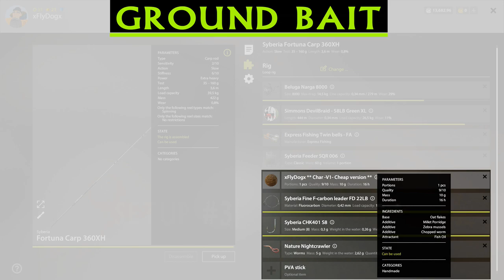Kuori Bottom Fishing for Char - New Spot [Russian Fishing 4]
🐟Hey fishermen. If you want to char on bottom fishing this video is for you. I have found a very good spot for bottom char fishing on Kuori. Here you can catch grayling and trophy ruffe aswell. Stay until the end because I will show you what I have caught in one hour of bottom fishing here.

🐟Species description:

The Char is a lake-dwelling salmonid fish of genus Salvelinus, native to the Alps, Scandinavia, Scotland and Northern European Russia. Sometimes its forms found in the lakes of Siberia and Far East are described as separate species. Char mainly live in lakes, an exception is that it may sometimes be found in rivers. Two forms of char occur in Lake Ladoga and Lake Onega: red (also known as ludoga char) and grey (or ridge char). The red char is a large fish, that weights from 5 to 7 kg, its colouring is darker (the back is dark green, sometimes shimmering with bluish tinge, it is lighter along the flanks, its belly and throat are orange), with plenty of white spots, paired fins are yellow, unpaired fins are grey. Front rays of pectoral, pelvic and anal fins and lower rays of the caudal fin are milky white. Char prefers shallows. Grey char lives at the depth of about 70 to 150 m, its colouring is lighter, it is grey without orange spots, still, the white colour of rays on its fins is clearly visible. Its average weight normally doesn’t exceed 2 kg, rarely it reaches 4 or 5 kg. In deep water bodies, the population of char divides into several forms with different diets: small forms feeding on plankton are often light-coloured, bigger ones with darker colouring are predators.
🐟Waterbody description:
Kuori Lake:
There is a lake named Kuori in the land of forest ponds and impassable thickets. Its smooth surface conceals a complicated terrain full of deep cavities. The lake is rich in underwater fauna and is perfectly suited for different methods of bank fishing and fishing from a boat. The fine architecture and cosy ambience of the fishing base deserve special mention. Besides, there is a boat station at the lake.
To access this water body you have to be level 16.

- RF4 challenge

- RF4 gameplay